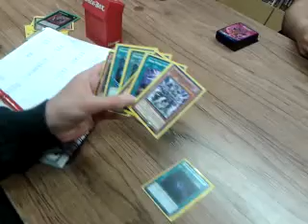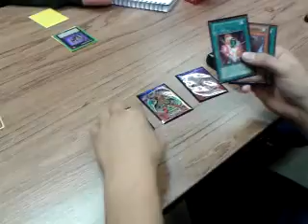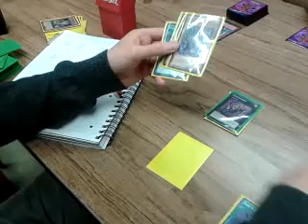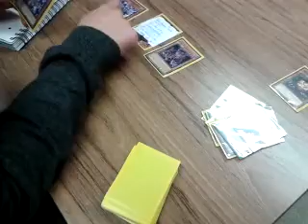Duel Day Fun! Part 1 (Power of Dark Worldddd)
Quickest duel of the day, 4:03 come at me broski!